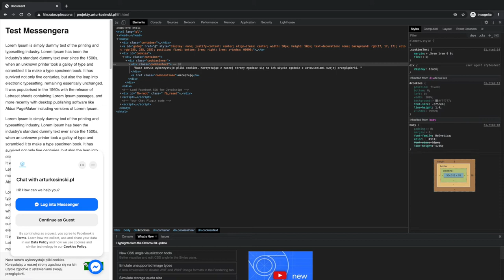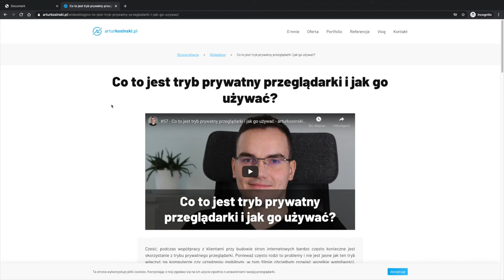💬 Czat na stronie internetowej - CZĘSTY BŁĄD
Cześć, jeśli masz (lub planujesz mieć) na swojej stronie internetowej wtyczkę czatu np. Messenger lub inny to koniecznie sprawdź, czy nie występuje u Ciebie irytujący użytkowników błąd, który pokażę w tym krótkim filmie. Zapraszam do oglądania.

Czy czat lub Messenger na stronie to dobre rozwiązanie?
Ja osobiście lubię korzystać z takich rozwiązań i uzyskiwać szybko odpowiedź na pytanie. Warto jednak pamiętać, że zakładając wtyczkę Messengera na stronie powinniśmy też zaplanować czas na jego obsługę, aby jego status nie był cały czas ustawiony jako „Niedostępny”.

Czaty na stronach w ostatnim czasie są bardzo popularne. Najczęściej dokładane do istniejących już stron internetowych (często przez właścicieli tych stron na podstawie gotowych wtyczek), co może powodować bardzo denerwujący błąd.

Na czym polega problem z czatem Messenger na stronie?
Ikonka i okno czatu / Messengera zwykle umiejscowione jest w prawym dolnym rogu ekranu. Problem polega na tym, że w tym miejscu najczęściej jest też guzik do zamykania informacji o cookies, a często też inne elementy, jak np. przycisk „Do góry” lub inne.

Jako właściciele strony, czy sklepu internetowego zwykle nie widzimy informacji o cookies, ponieważ została ona przez nas zaakceptowana wcześniej. Dokładamy wtedy czat i nie sprawdzamy jak to się wyświetla osobom, które widzą tą informację. Efekt jest taki, że elementy w prawym dolnym rogu ekranu nachodzą na siebie i na 100% któregoś z nich nie będziemy mogli kliknąć – albo niemożliwe będzie zamknięcie informacji o cookies, albo otwarcie czatu, albo skorzystanie z guzika szybkiego przesuwania strony do góry.

To co powinniśmy zrobić zaraz po założeniu wtyczki Messengera (ale także każdej innej) to sprawdzenie frontu naszej strony internetowej w trybie incognito / prywatnym przeglądarki – na każdym rodzaju urządzenia (komputer, tablet, telefon) i ustalenie, czy nowo dodana wtyczka nie powoduje jakichś problemów. Sprawdź co to jest tryb prywatny i dlaczego powinniśmy z niego skorzystać.

Jak widzisz tego typu błąd może być naprawę irytujący i może spowodować, że użytkownik szybko wyjdzie z Twojej strony. Warto więc co jakiś czas sprawdzać swoją stronę, aby unikać tego typu sytuacji, szczególnie jeśli modyfikujemy ją we własnym zakresie